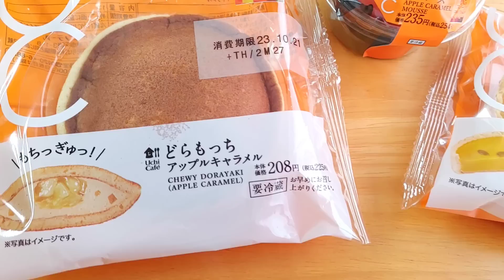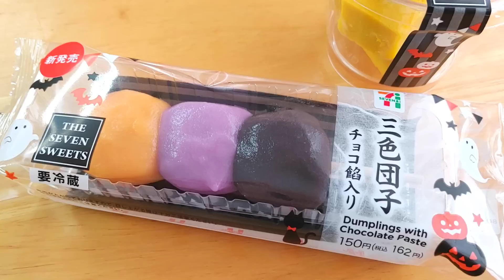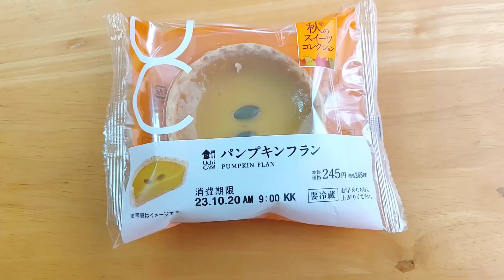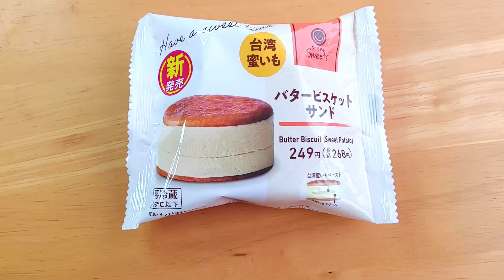【10/17発売コンビニパン＆スイーツ②】今週のコンビニ新商品！パンとスイーツレビュー！後編！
後編です！

楽しみにしていたローソンの秋スイーツ、無事に買えました。
注目はやはりどらもっちでしょうか。
りんごとキャラメルの組み合わせ、おいしそうです！

セブンからは引き続きかぼちゃスイーツが出ています。
が、買ったものの１つは、
かぼちゃスイーツとばかり思っていたら、かぼちゃではありませんでしたｗ
これはマジでショック！！！

後編も楽しいラインナップ。
どうぞごゆっくりチェックしていってくださいませ！

※【】内は製造者

‹ローソン›
『アップルキャラメルムース』254円
（136kcal/P1.9g/F4.8g/C21.6g/糖質21.3g）
【コスモフーズ】

『どらもっち アップルキャラメル』225円
【モンテール】

『パンプキンフラン』265円
（182kcal/P3.8g/F8.7g/C22.5g/糖質22.0g）
【コスモフーズ】

『バタービスケットサンド 台湾蜜いも』268円
【デザートランド】

『生チーズケーキ』326円
（374kcal/P5.2g/F27.5g/C26.5g/糖質26.1g）
【プリンス】

『かぼちゃチーズケーキ』324円
（120kcal/P2.3g/F5.1g/C16.8g/糖質15.6g）
【フリジポート】

『三色団子 チョコ餡入り』162円
（120kcal/P1.9g/F1.2g/C25.9g/糖質25.0g）
【わらべや日洋食品】